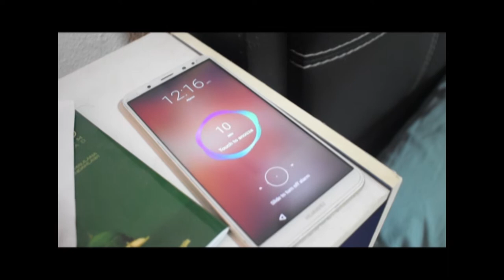FINAL PROJECT(BARBER & COMBER)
The story revolves around a teenager named Zaim. Zaim was recently denied in of his job interview because of his non-manageable appearance. Zaim has a good friend named Farid, and seeing Zaim stressful and sluggish, he asked Zaim to relax and calm down. Farid teach Zaim to changed his appearance. After a few hours, Zaim was satisfied with his new look and he thanked Farid. After getting another interview, Zaim was finally able to apply and get the job.

AFTER YOU WATCH THIS VIDEO, PLEASE DO THE SURVEY. PLEASE BE HONEST. THANK YOU.